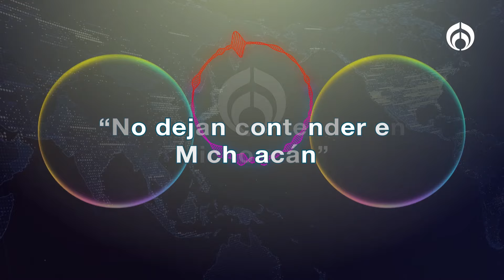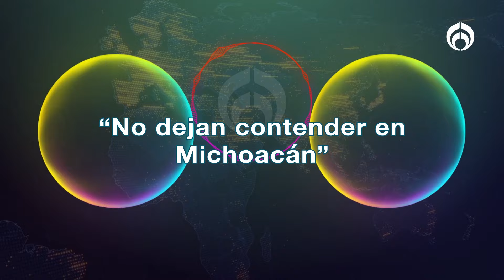“Temporada de fuegos forestales aumentó en un 30 por ciento”: director de Probosque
El director general de Probosque, Alejandro Sánchez Vélez, dijo que es el peor arranque de la temporada de fuegos forestales, pues asegura que se incrementaron en un 30 por ciento con respecto al año anterior. Dijo que se están tratando de sofocar los 19 incendios activos que hay ahora en el Estado de México.

Grupo Fórmula